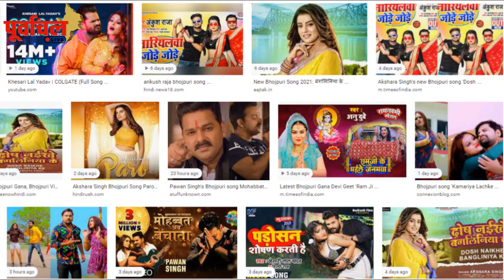पवन सिंह के गाने ने तोड़ डाले बाकी दूसरे सिंगर्स के रिकॉर्ड , जानिए कैसे बने एल्बम king..!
महज 15 घण्टें में 3 मिलियन व्यूज के पार गया पावर स्टार का हालिया तूफानी गाना 'मीठा मीठा बथे कमरिया 2'…!